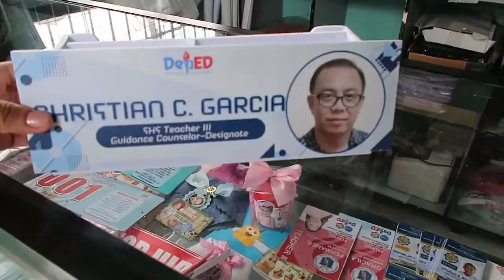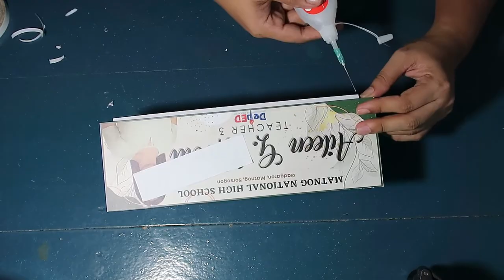Personalized Sintra Board Table Desk Name Plate with Pen holder